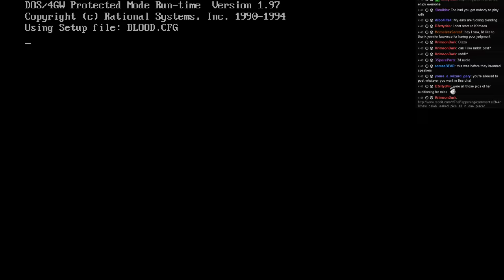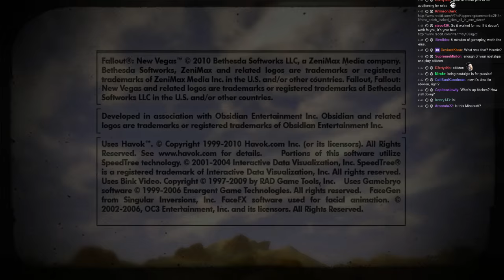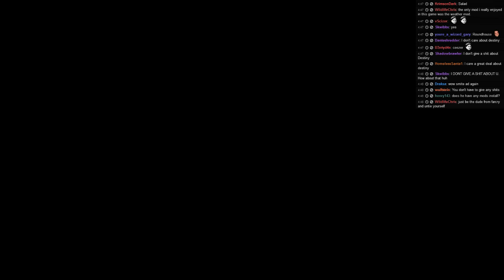2014.Aug.31 - Part 01/10 (Blood; Fallout: New Vegas)